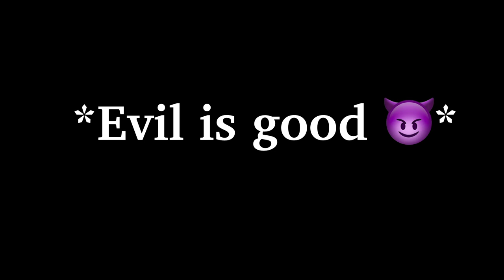Mao Mao want me to change your voice 🗡?